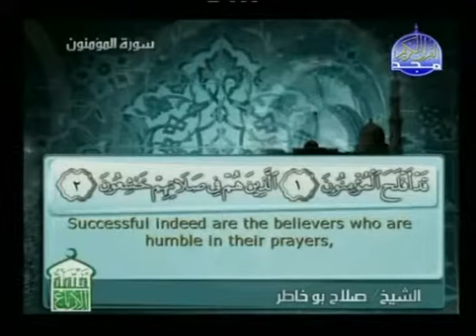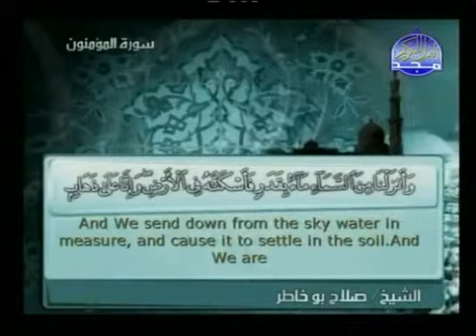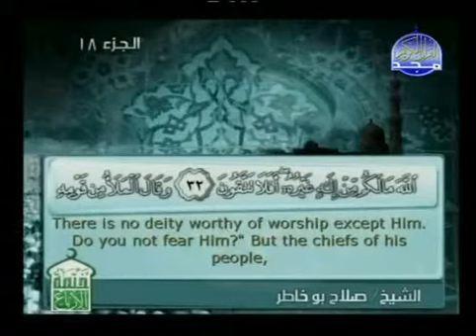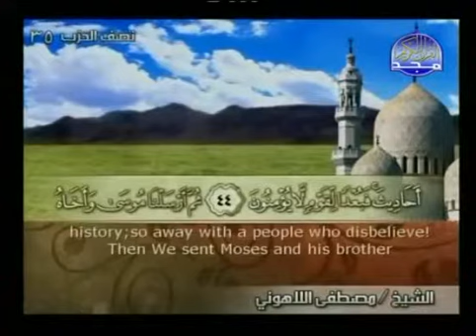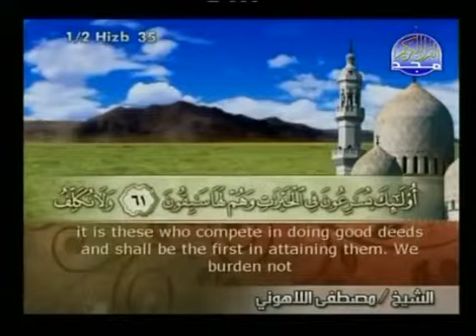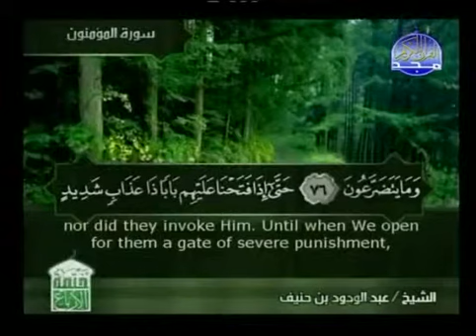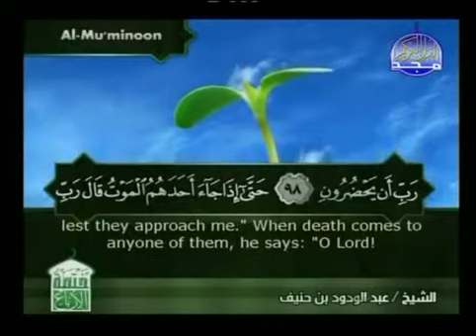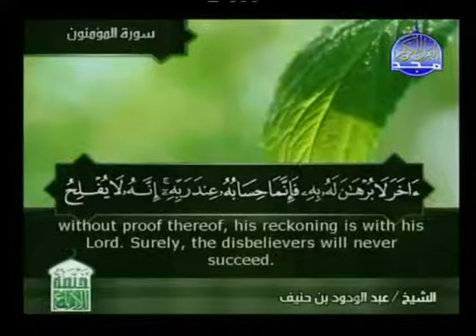Holy Quran with English Subtitle [023] Surah Al-Mu’minoon ( The Believers )